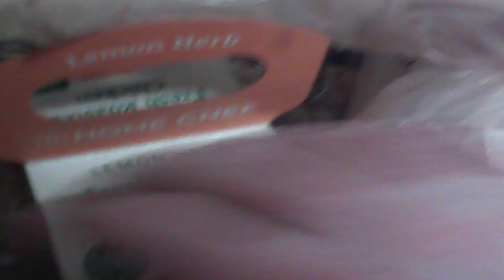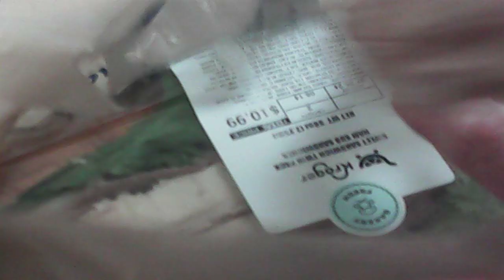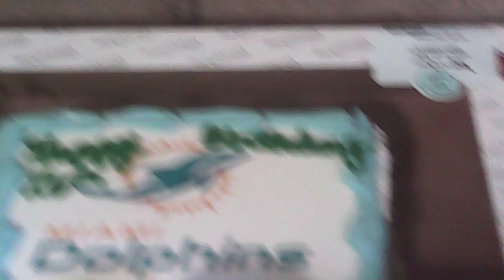July 23, 2024